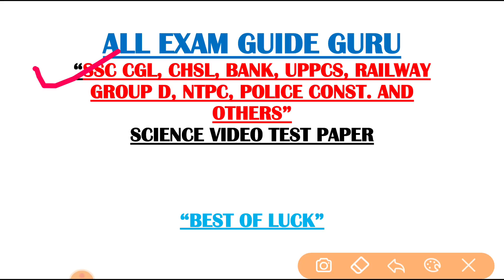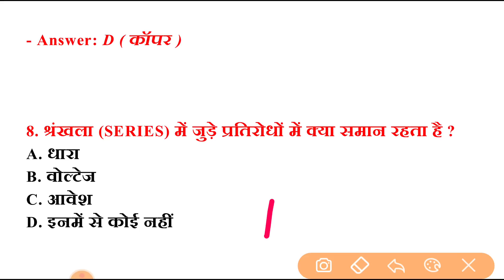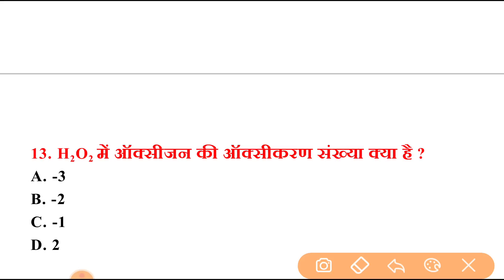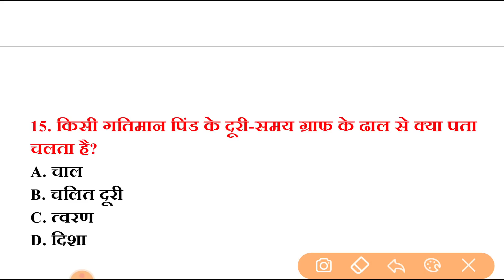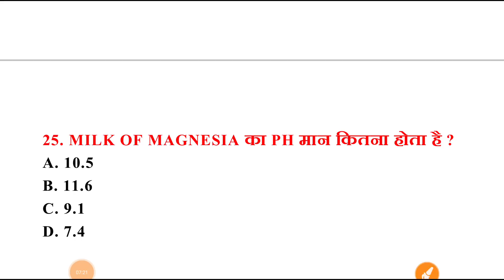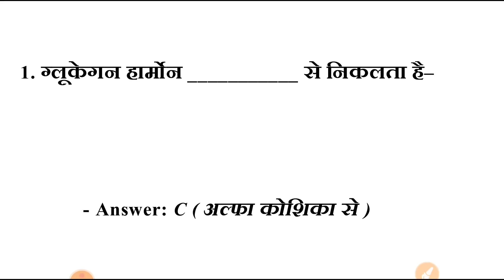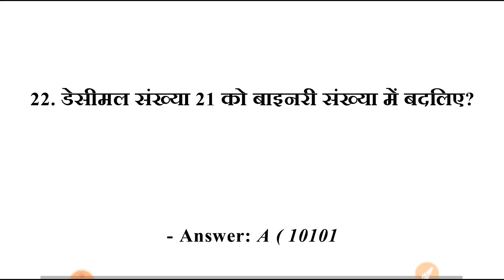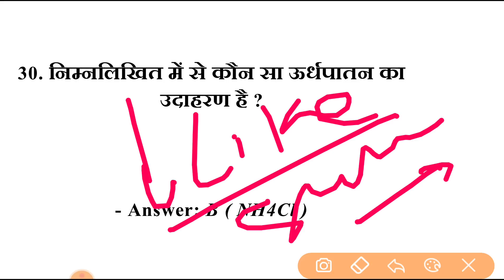Top 30 science Questions answer || general science mcq || science gk in hindi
30 science mcq Questions answer || general science mcq || science questions || science for ntpc ||